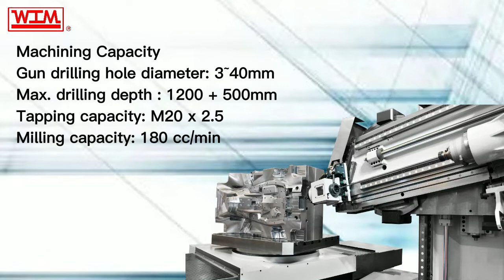6-Axis Coordinate Advance Milling and Drilling Machine